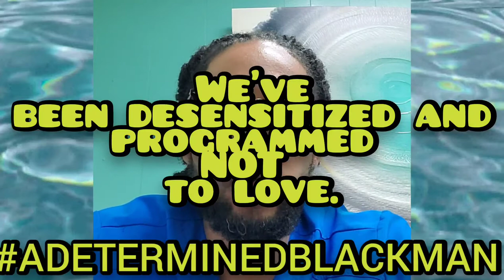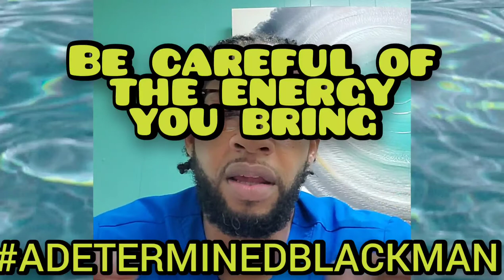"WE'VE BEEN LIED TO."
We are NOT ALL descendants of slaves brought here from Africa. "WE'VE BEEN LIED TO".